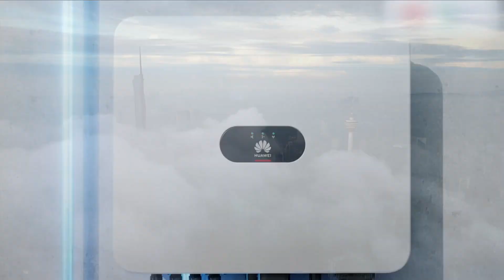AEON Malaysia's commitment to sustainability through solar energy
As part of Malaysia's journey towards a low-carbon future, Aeon Malaysia has taken a bold step in adopting large-scale solarenergy solutions across its retail outlets, and Huawei is proud to be part of that transformation.

By converting underutilized rooftops and parking areas into solar energy hubs, Aeon demonstrates how innovation and sustainability can work hand in hand to create meaningful impact.

This project reaffirms Huawei's commitment to delivering smart, scalable energy solutions that empower businesses to meet their goals while contributing to national and global climate ambitions.